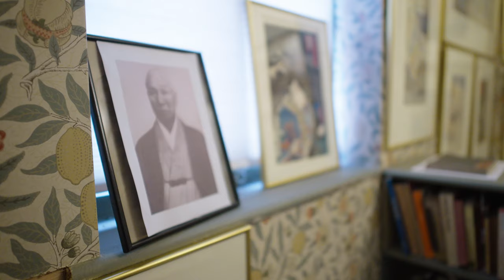Kunichika: Master Japanese print designer | National Museums Liverpool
This stunning new exhibition of prints by Toyohara Kunichika (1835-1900) highlights the work of one of the most important 19th century print makers in Japan. See it at the Lady Lever Art Gallery in Port Sunlight, 15 April - 4 September 2022:

Born in Edo (present day Tokyo), Kunichika was trained by Kunisada, a leading print maker of the time, and went on to be a highly original master in his own right.

Kunichika embraced modern subjects and his prints reflected the great social and political change in Japan at the time. He was best known for his depictions of the Kabuki theatre, capturing the drama and excitement of scenes from popular plays and famous actors.

More than 60 of Kunichika’s hand-printed single, double and triptych prints will feature in this must-see exhibition, which is the first in a national gallery outside of Japan to focus on his work.